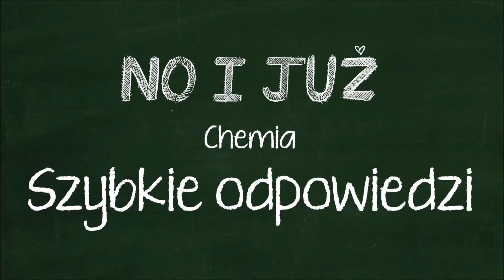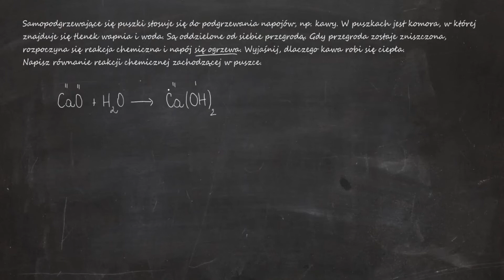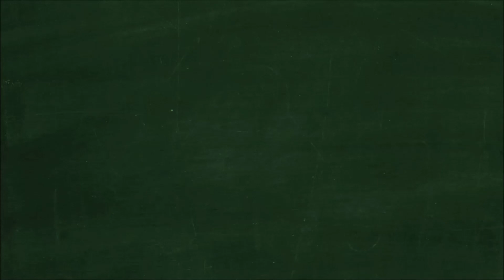Samopodgrzewające się puszki stosuje się do podgrzewania napojów, np. kawy.